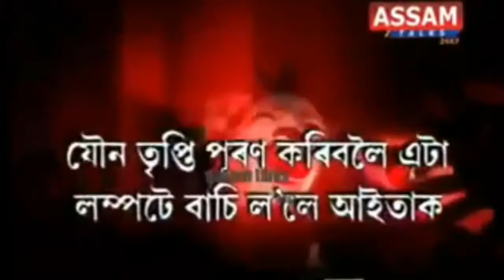STRANGE ASSAM ।। SHAME ASSAM ।।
As an Assamese I am very shame . Please see the full video...
Video from: ASSAM TALKS
Thanks to Entire team of ASSAM TALKS NEWS CHANNEL

See Assamese News
See Assamese Serial
See  Assamese Movie
Save our Assamese movie Industry
Stop piracy
Buy Original
দৌৰি দৌৰি যাম, জুবিনৰ "কাষ্ণণজংঘা" আৰু "UNDERWORLD" চাম

BHASKAR ASSAM. ❤️❤️❤️